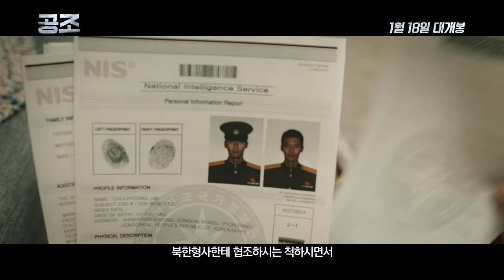[공조] 현빈과 유해진의 케미폭발?! (2017.01.18)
[공조]

감독: 김성훈
출연: 현빈, 유해진, 김주혁, 윤아
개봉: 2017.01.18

비밀리에 제작된 위조 지폐 동판을 탈취하려는 내부 조직에 의해 작전 중 아내와 동료들을 잃게 된 특수 정예부대 출신의 북한형사 ‘림철령’(현빈).
동판을 찾아야만 하는 북한은 남한으로 숨어든 조직의 리더 ‘차기성’(김주혁)을 잡기 위해 역사상 최초의 남북 공조수사를 요청하고, 그 적임자로 철령을 서울에 파견한다.
한편, 북한의 속내가 의심스런 남한은 먼저 차기성을 잡기 위한 작전을 계획하고, 정직 처분 중인 생계형 형사 ‘강진태’(유해진)에게 공조수사를 위장한 철령의 밀착 감시를 지시한다.

임무를 완수해야 하는 철령과 임무를 막아야만 하는 진태.
그들에게 주어진 시간은 단 3일,
한 팀이 될 수 없는 남북 형사의 예측불가 공조수사가 시작된다!